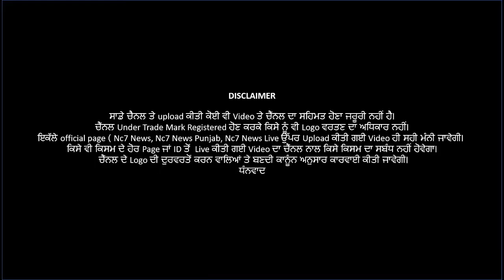(V.1595)- ਜ਼ਹਿਰੀਲੀ ਸ਼ਰਾਬ ਮਾਮਲੇ ਚ ਪੰਜਾਬ ਚ ਮੌਤਾਂ ਦਾ ਅੰਕੜਾ 80 ਤੋਂ ਪਾਰ || Nc7 News || ਪੰਜਾਬੀ ਖਬਰਾਂ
ਜ਼ਹਿਰੀਲੀ ਸ਼ਰਾਬ ਮਾਮਲੇ ਚ ਪੰਜਾਬ ਚ ਮੌਤਾਂ ਦਾ ਅੰਕੜਾ 80 ਤੋਂ ਪਾਰ   || Nc7 News  || ਪੰਜਾਬੀ ਖਬਰਾਂ |